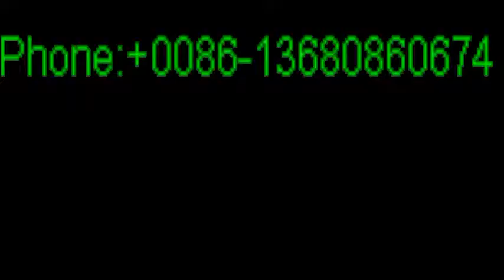women shoes manufacturers california, women shoes manufacturers St Paul